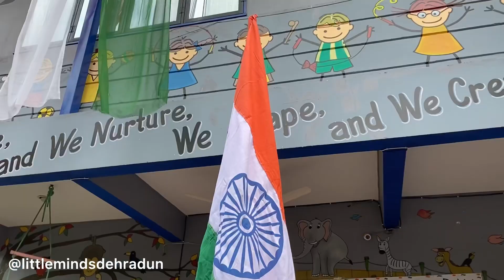Independence Day 2023 @littlemindsdehradun 🇮🇳 | Flag unfurling and national anthem 🇮🇳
Celebrating India @ 77 today, 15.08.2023 at Little Minds School Dehradun with all our dear LMites!! 🇮🇳